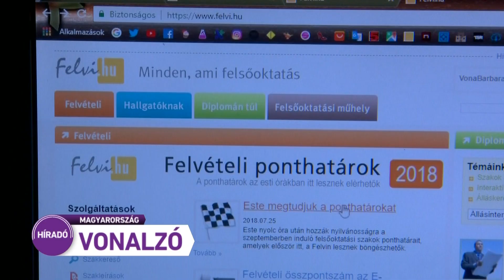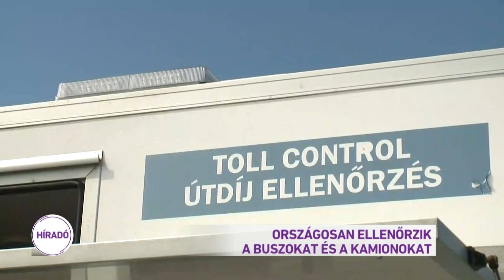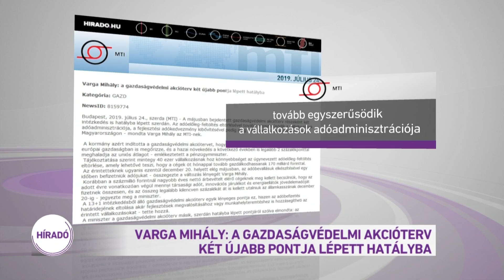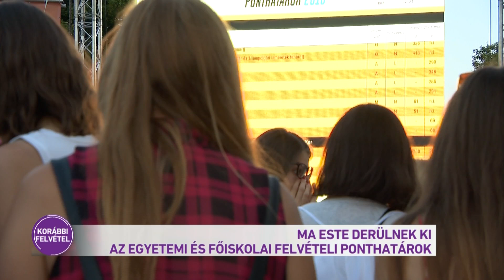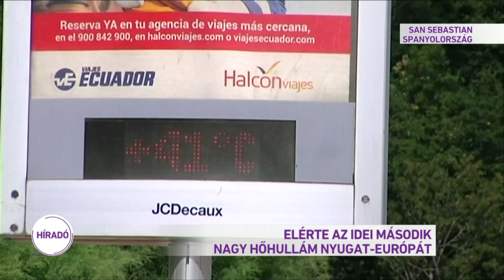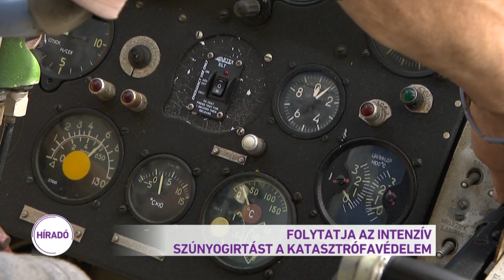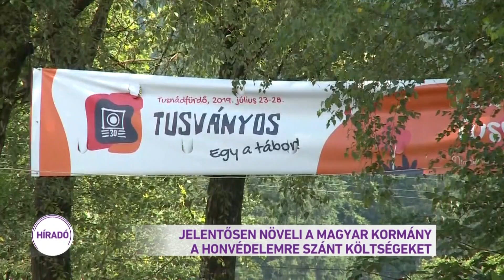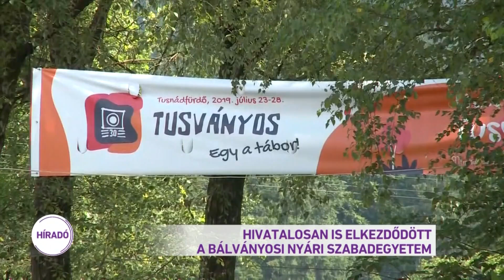Híradó 2019.07.24. 12:00